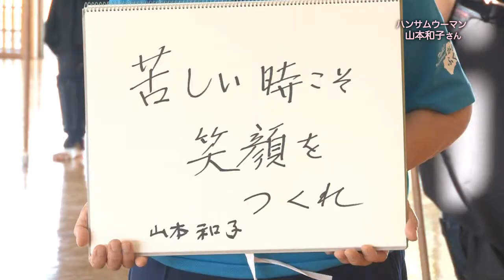ふくしまのハンサムウーマン（２８） 山本和子さん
震災に負けず、強く、美しく前向きに生きる「ふくしまのハンサムウーマン」

なぎなたを通して子どもたちの成長を願う、会津若松市の福島県なぎなた連盟理事長の山本和子さん85歳をご紹介します。